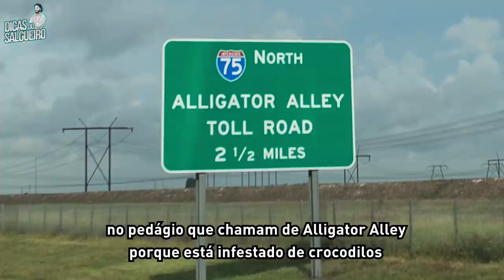Podcast MEUS HERÓIS #06 - Jerry Trimble (Actor e Lutador)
Grande Podcast com um dos meus actores favoritos de filmes de artes marciais. Duas vezes campeão mundial de Kickboxing, Jerry Trimble é uma lenda!

As melhores dicas de foco e mindset para te tornares uma máquina!

Cupão: SALGUEIRO

Apresentação e Realização - Bruno Salgueiro (Duplo Profissional / Personal Trainer)
Câmera / Produção - Luís Piçarra
Edição - Alexandre Lopes